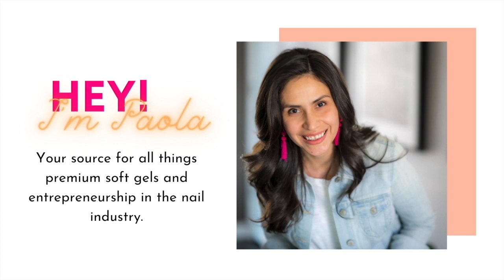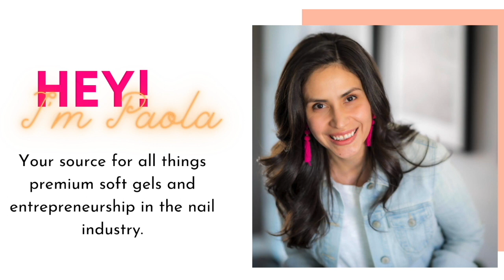[INTERVIEW] How To Stand Out In A Sea Of Nail Techs | With Viviana Merino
Find and follow Viviana's nail journey on Instagram @nailsalaviv

🔺Today's Topic:
Are you feeling like the nail market is oversaturated? Or that perhaps you don’t have it all put together yet to go and do your own thing in nails successfully? Or maybe you just simply lack the confidence for it all?

Even in my very first year of doing nails, maybe even my second if I admit, I couldn’t even imagine being overbooked, and being an in-demand nail tech. I was just glad if I got one more client, and that their nails stayed on.

We often think about being brave and just going for something.

Well my guest today, who is also one of my MGN grads, did indeed take a leap of faith to have the 100-deep list of returning clientele she has now, as an independent.

And she’ll be sharing how by getting a little strategic and paying attention to what everyone else is doing, you can actually stand out by doing something different.

When you’re ready hit play!